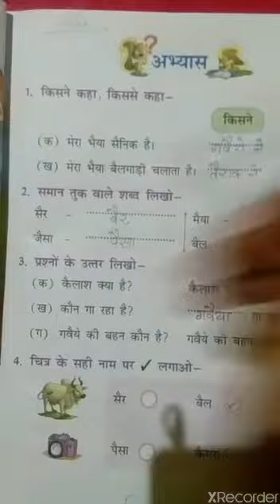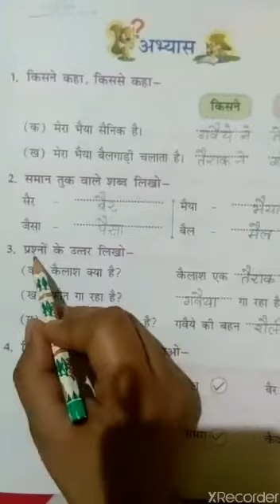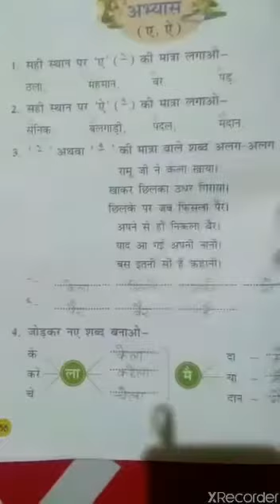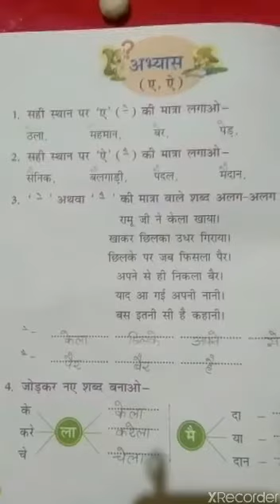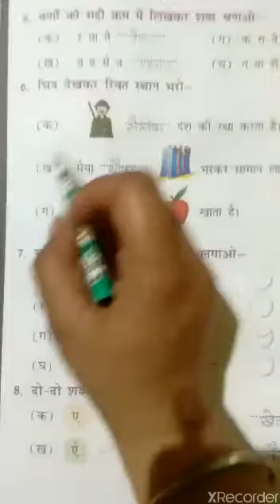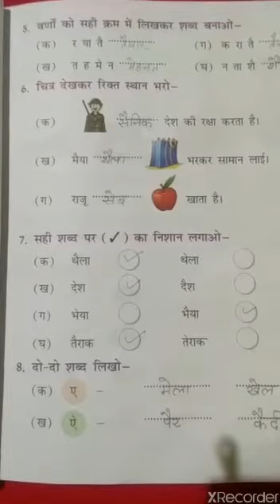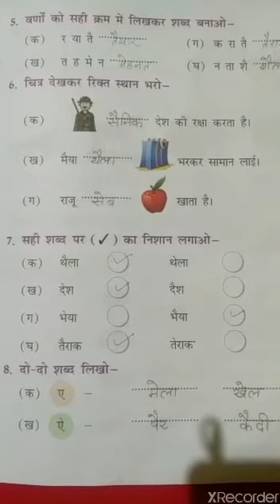Class 1 Hindi 10 VID 2